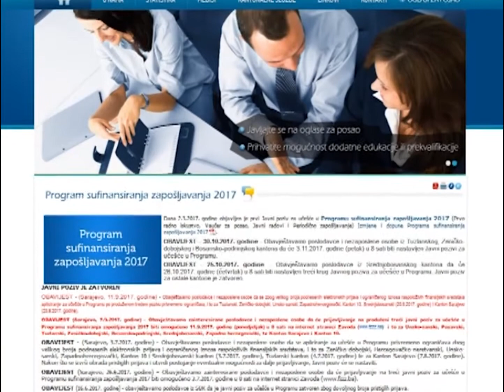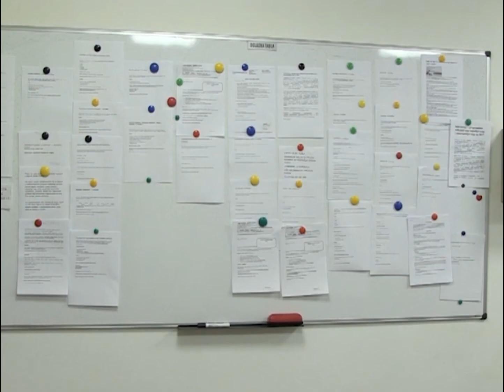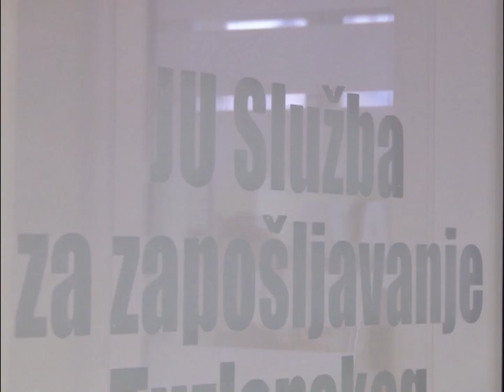Javni poziv za zapošljavanje biće objavljen u petak! - 02.11.2017.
Federalni zavod za zapošljavanje sutra će objaviti nastavak Javnog poziva za učešće u Programu sufinansiranja zapošljavanja 2017. Poziv će za poslodavce i nezaposlene osobe biti otvoren od 08:00 sati, a prijave se vrše isključivo elektronskim putem preko web stranice Zavoda za zapošljavanje FBiH.